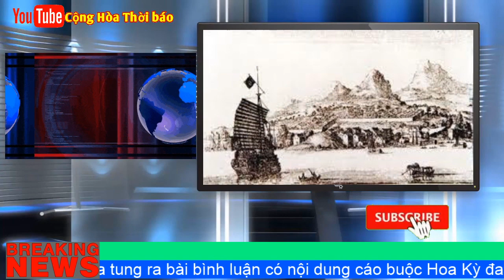Tiết Lộ Bí Ẩn Về C,ON Đ,ƯỜNG T,Ơ L,ỤA Huyền Thoại Vĩ Đại Nhất Trong Lịch Sử Thế Giới Loài Người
Một phần quan trọng trong “Con đường tơ lụa phía nam” của BRI là Hành lang Kinh tế Bangladesh- Ấn Độ-Myanmar. Myanmar nằm giữa tầm nhìn “Con đường tơ lụa mới” của B,ắc Kinh, với các kế hoạch mở đường sắt cao tốc, xa lộ và hải cảng. Nhưng những mối lo ngại về bẫy nợ có thể xảy ra khiến các dự tính to lớn trước kia bị rút lại.

Hành lang kinh tế giữa Tr,ung Qu,ốc và Pakistan dọc theo các tuyến đường tơ lụa cổ xưa, nối liền vùng tây bắc tỉnh Tân Cương Tr,ung Quố,c với cảng Gwadar của Pakistan trên biển Ả Rập, không phù hợp với tầm nhìn lịch sử đối với sự di chuyển tự do của con người và hàng hóa.

Thủ tướng Pakistan Imran Khan thường xuyên né tránh các câu hỏi về cách đối xử của Tr,ung Qu,ốc đối với người H,ồi Giáo Duy Ngô Nhĩ ở Tân Cương, nơi có hơn một triệu người đang bị giam giữ trong các trại giam sát biên giới nước ông. Khi tờ Financial Times đặt câu hỏi về lập trường của ông về vấn đề này, Khan trả lời “Tôi không biết nhiều về chuyện đó”.

Để “Con đường tơ lụa mới” được chắc chắn, tầm nhìn thời hiện đại của Tr,ung Qu,ốc là viết lại lịch sử. B,ắc Kinh vươn ra ngoài biên giới theo những cách chưa từng có trước kia: xây dựng đường xá, hỏa xa và bến cảng nhằm thúc đẩy kinh tế. Có lẽ Von Richthofen không bao giờ tưởng tượng nổi Seidenstrassen của mình sẽ được sử dụng và bị lạm dụng đến mức độ nào trong các mục đích chính trị.

Giống như bản chính con đường tơ lụa, BRI của Tập đang cạnh tranh kiểm soát các tuyến đường thương mại có giá trị, đẩy Tr,ung Qu,ốc chống Hoa Kỳ, Liên Minh Châu Âu, Ấn Độ, Nhật Bản và những quốc gia tìm cách chống lại quyền bá chủ của Bắ,c Kinh.

Nhưng không giống như thời cổ đại, khi lạc đà mang tơ lụa và những sản phẩm khác từ Tru,ng Qu,ốc băng qua các sa mạc ở Trung Á, tính chiến lược địa lý trong cuộc thi ngày nay cũng nhiều như thương mại.,